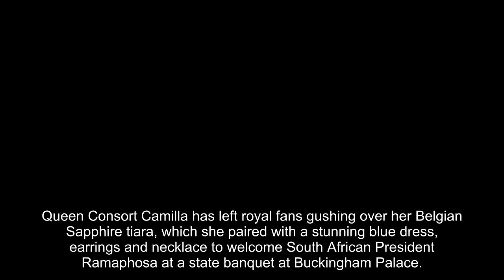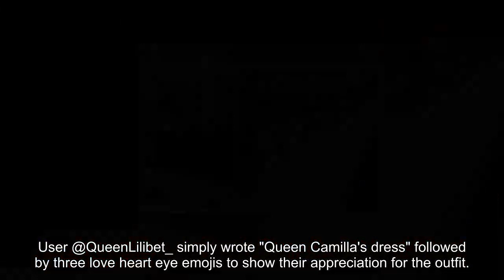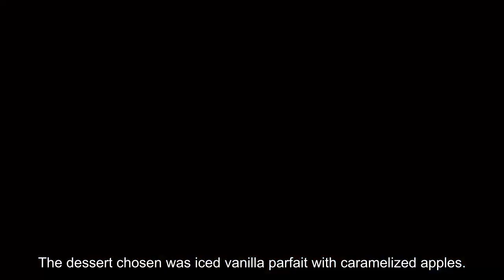'Waiting so long for that tiara!' Royal fans gush over Camilla's jewels at State Banquet